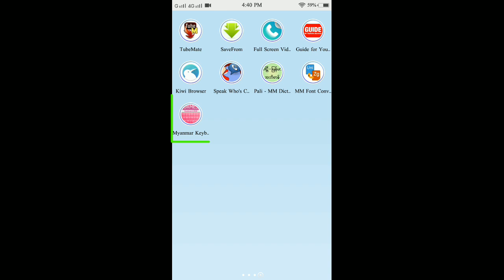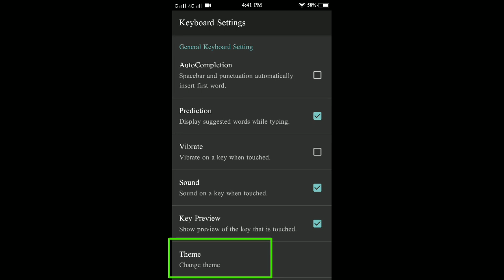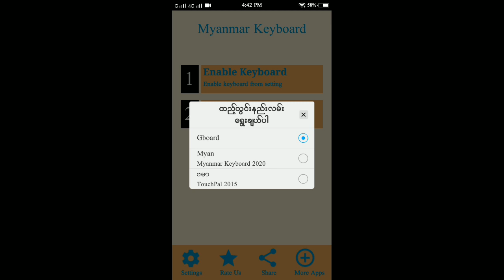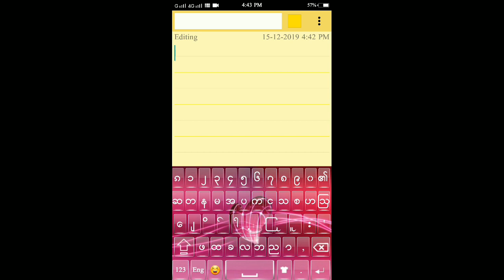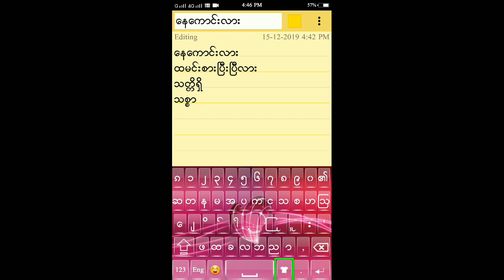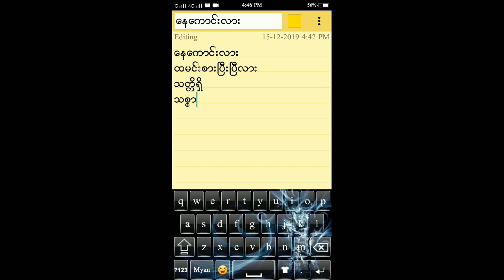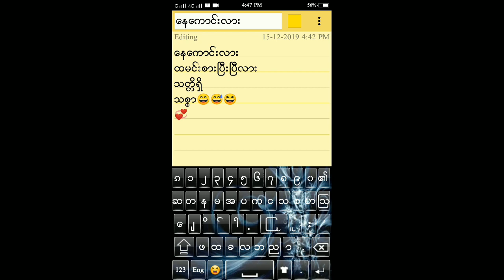Unicode ကို Keyboard လှလှလေးနဲ့ အသုံးပြုနည်း